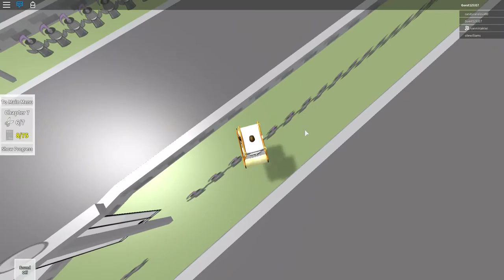Roblox | Super Paper Roblox | Chapter 7